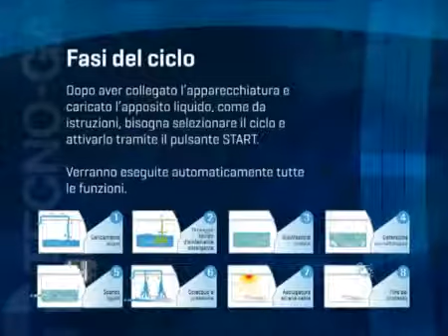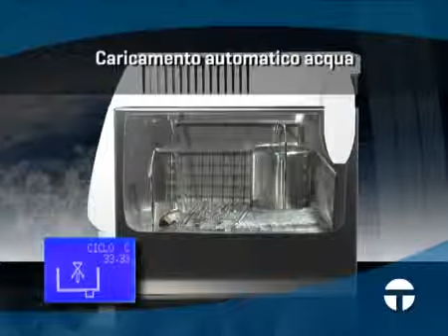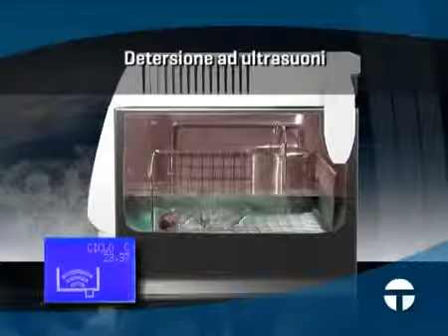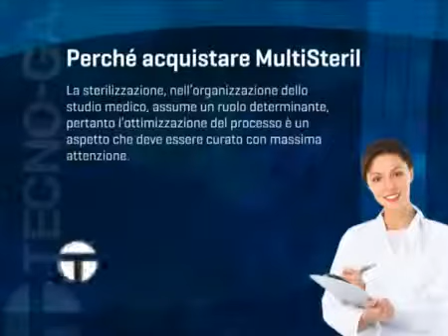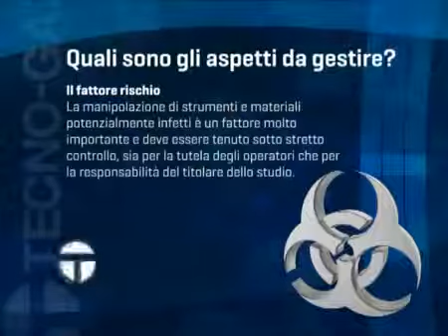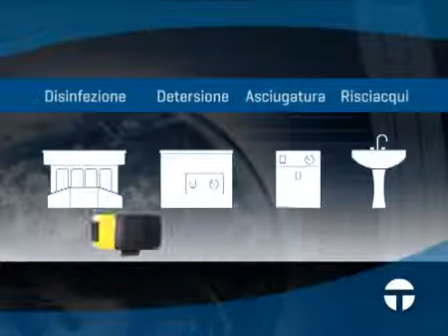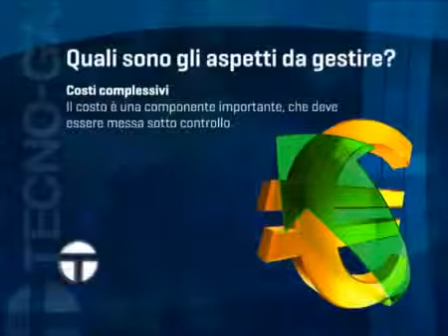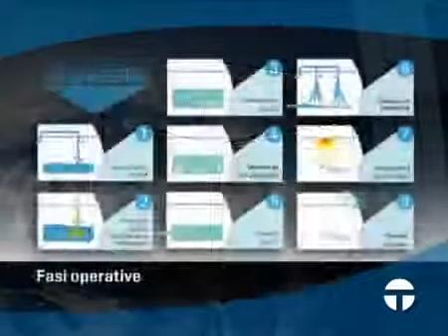Ultra-sons MultiSteril - TECNO-GAZ